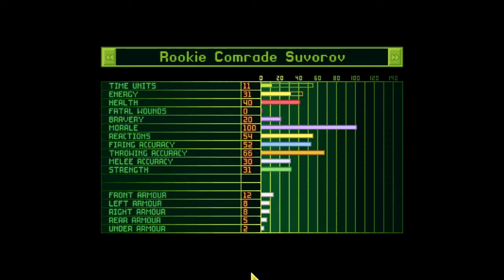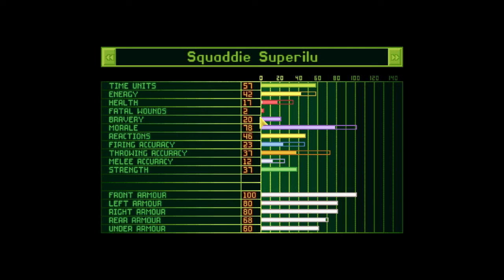BattleBunny OpenXcom - Superhuman - Soldiers named after viewers (Stream 2) - 1 / 2